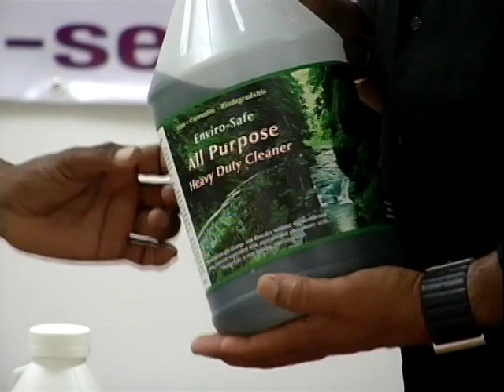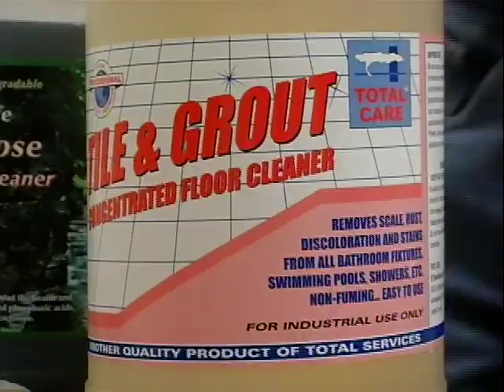Total Services on Duimstok - Floor Cleaning Products pt. 1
Luis Moreno of Total Services on the local show "Duimstok" being interviewed about various floor cleaning products